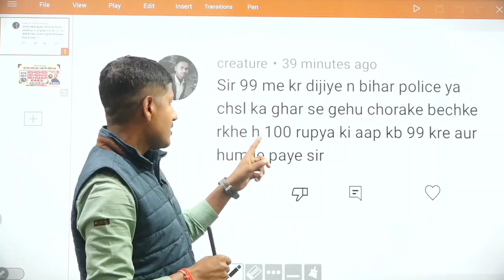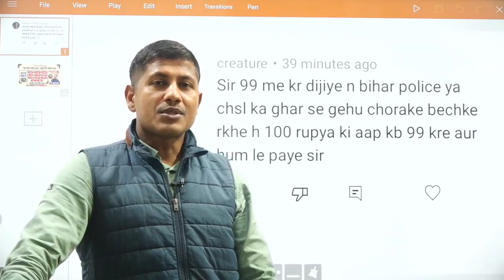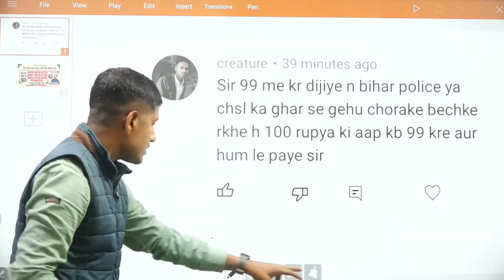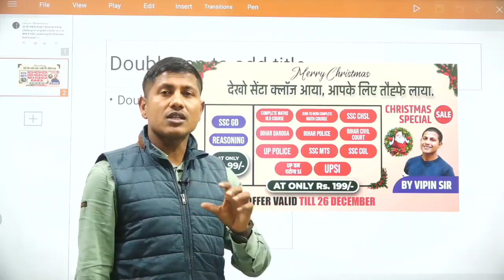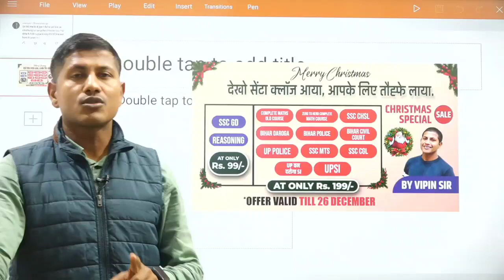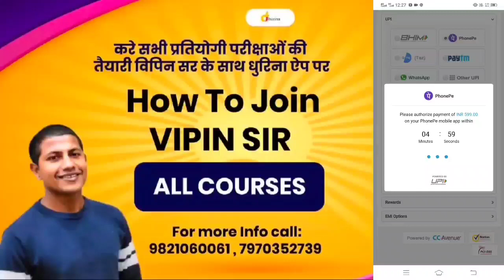मैंने अपने छात्रों की मांग पूरी कर दी | Math masti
vipin sir
ssc GD
ssc chls
Bihar police